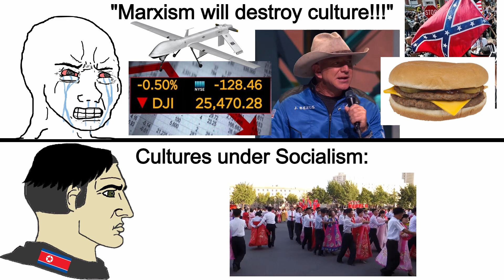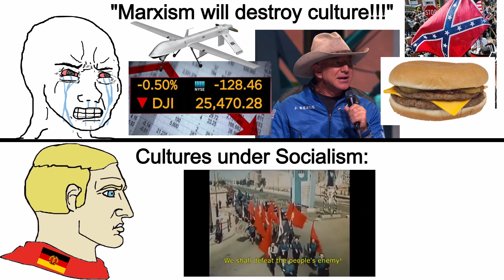Socialist Cultures vs Capitalist Cultures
What is capitalist culture but consumerism, worshipping billionaires they’ll never be, watching the stock market crash, and petty national polarization?

Footage off YouTube